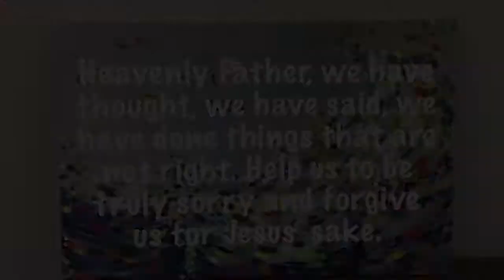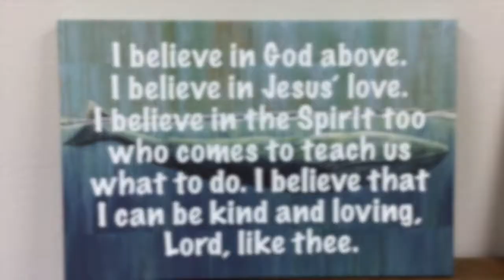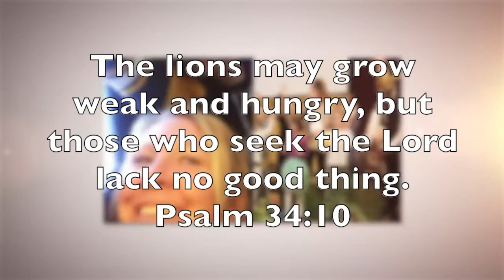Hope | Kids Lesson: Jesus Feeds the 5000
Amber is with us this week teaching about one of Jesus' miracles!

You can grab the pdf lesson to go with the video